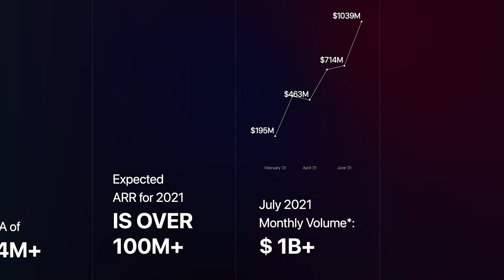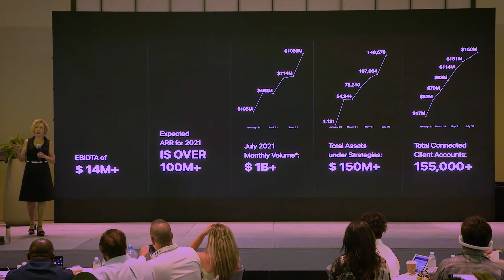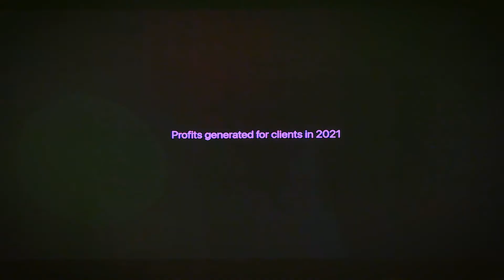EndoTech Crypto Algorithm Results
Endotech has crossed the valuation of $1 billion and is now valued at over $1 billion. The startup's total assets under management (AUM) are 150 million.

Endotech has created wealth, not for the big guys, but the small guys.